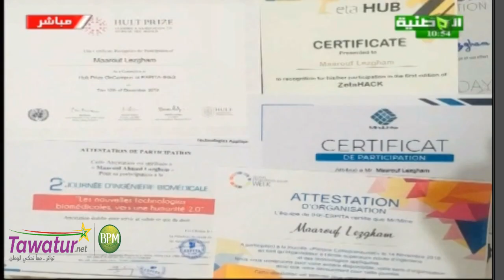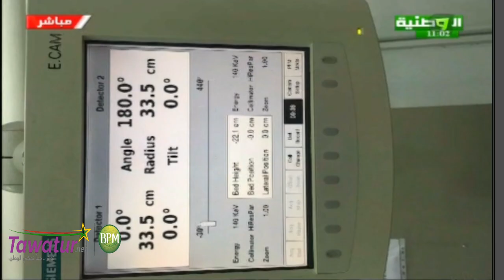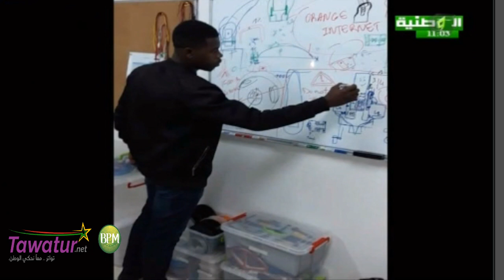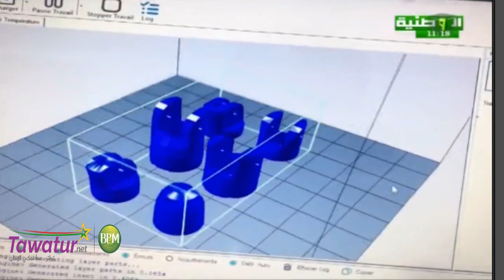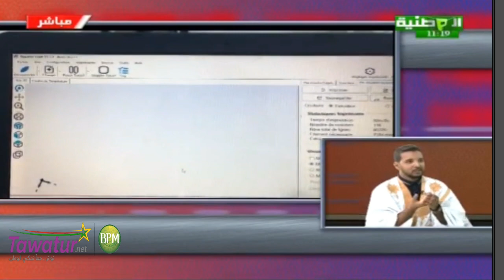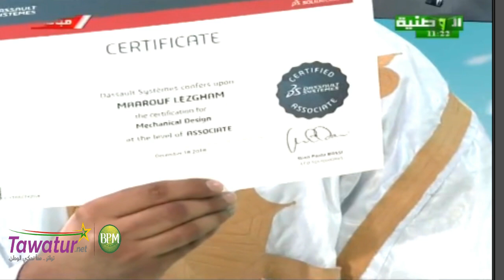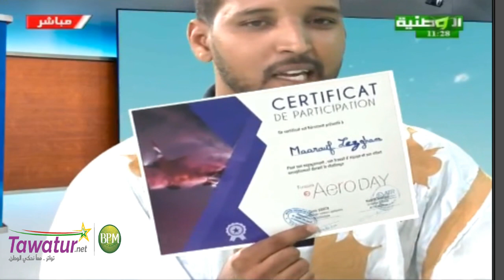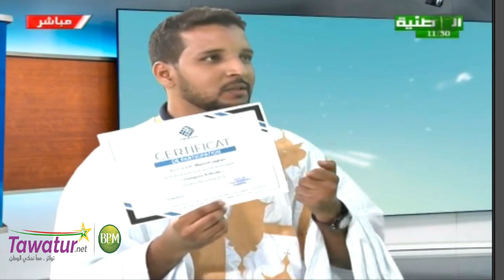برنامج صباح الوطنية مع الطالب في الهندسة الطبية معروف ولد الزغم و صانع طائرة بدون طيار